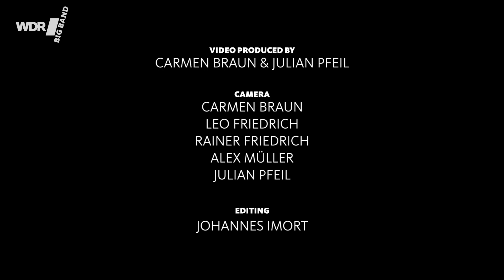Lucy Woodward feat. by WDR BIG BAND: Money | PURE SOUNDS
Unter der Leitung von Chris Walden feat. die WDR Big Band die Sängerin Lucy Woodward mit dem Titel  "Money" von Roger Waters ( A: Chris Walden).
Die neue Konzertreihe "Pure Sound" unterscheidet sich von gewöhnlichen Konzerten: die WDR Big Band sitzt inmitten des Publikums in einem kleinen Theater.  Im Fokus steht der großformatige Jazz, aber auch um neue akustische und optische Eindrücke geht es. Es geht ums Dabeisein und Miterleben: Jazz mal ganz nah. In diesem Konzert ist Lucy Woodward zu Gast: sie kam als Tochter zweier Klassischer Musiker in London zur Welt, ihre Kindheit verbrachte sie in Holland und New York. Ob mit eigener Band oder als Sängerin unter anderem bei Pink Martini, Snarky Puppy oder Rod Stewart, mit dem sie als Backgroundsängerin seit Jahren auf der Bühne steht: Woodward ist auch in musikalischer Hinsicht eine Kosmopolitin. Musikalisch geleitet wird dieses Konzert von dem in Los Angeles lebenden Chris Walden, der auch als Film und Fernsehkomponist international erfolgreich ist. Pure Sounds Konzert, produziert im Oktober 2019, Gloria Theater / Köln.